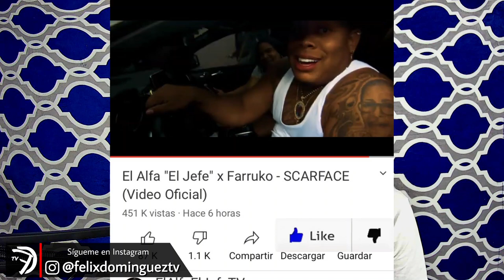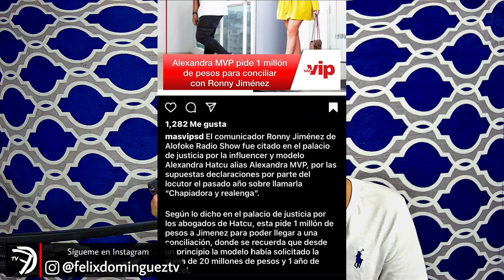LAPIZ CONCIENTE CALLA BOCA Y SE COMPRA LAMBORGHINI 2020 ?